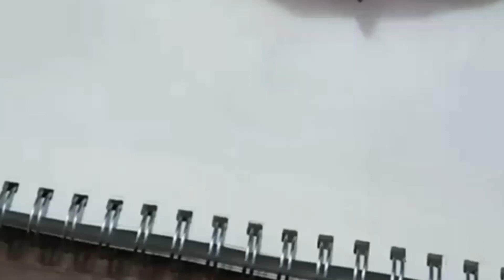Drawing Billie Eilish | 12 Years Old Drawing